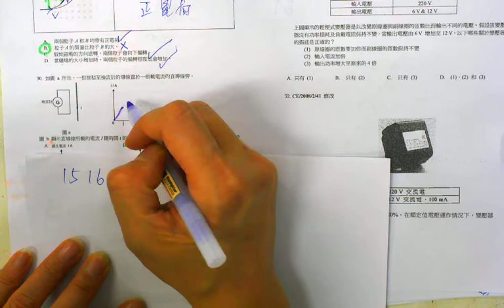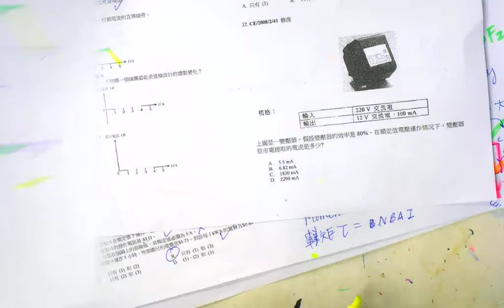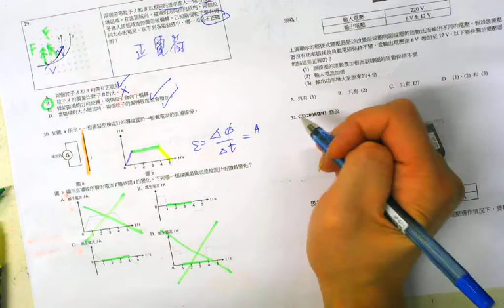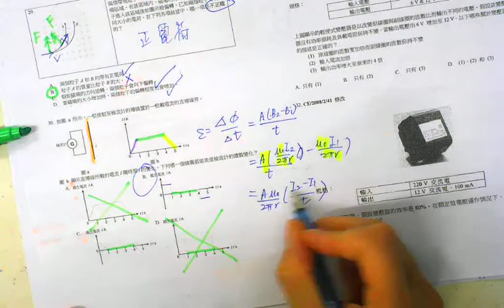1516 F5 Final Exam MC 30 CYT